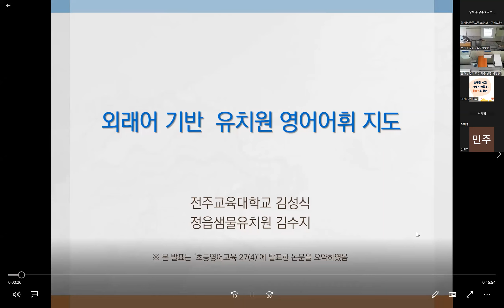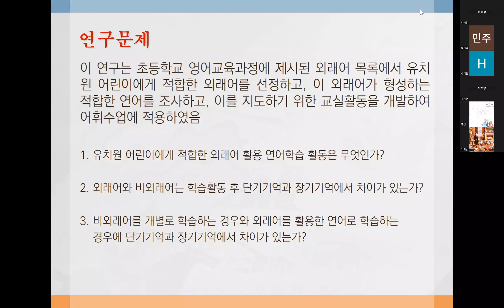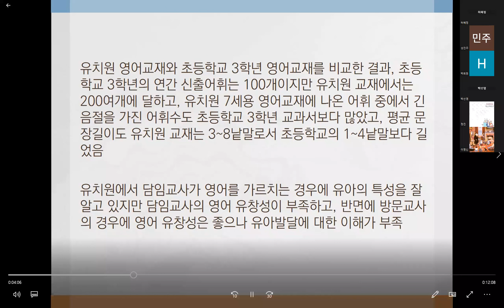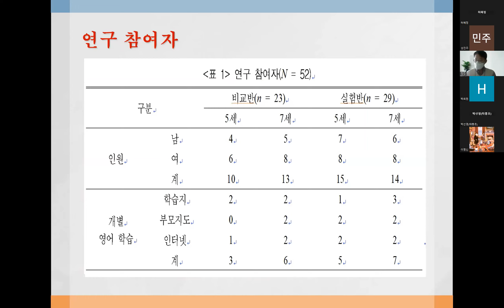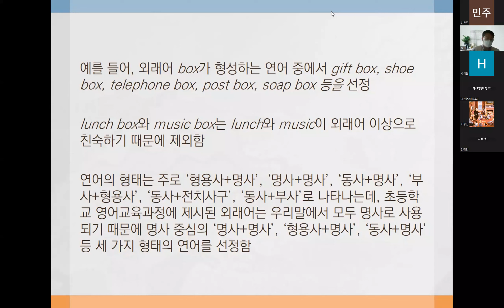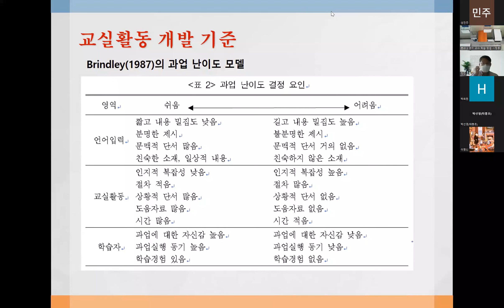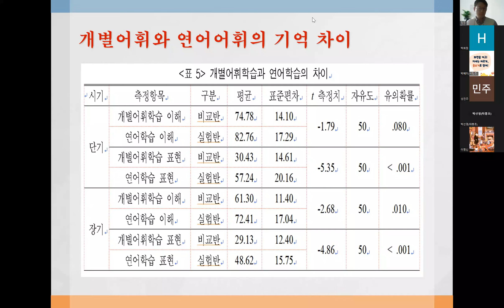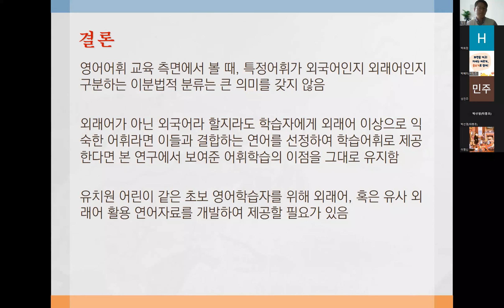[2022 KAPEE 학술대회/분과 3] Loanword based vocabulary teaching for kindergarten children (전주교대 김성식 & 김수지)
분과 3: 영어 교수-학습 방법
발표 1: Loanword based vocabulary teaching for kindergarten children (전주교대 김성식 & 김수지)